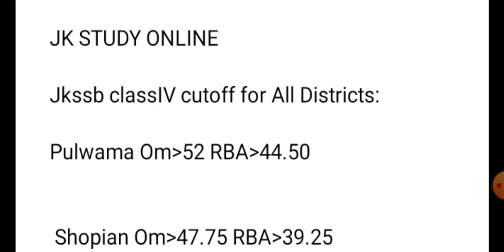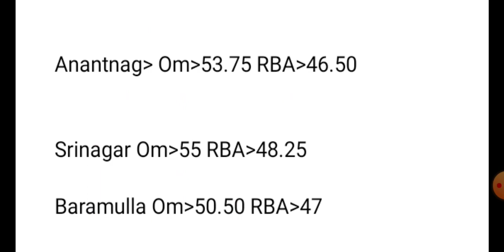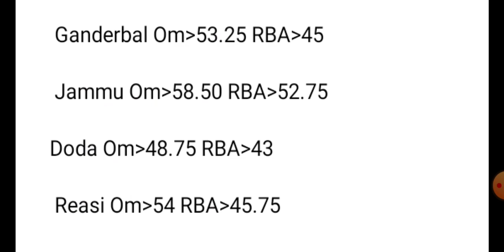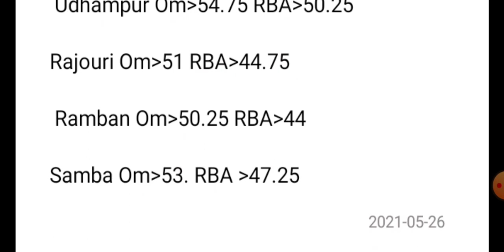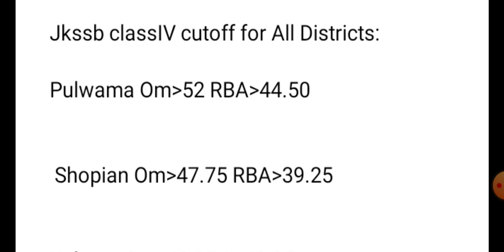JKSSB class 4 cutoff district wise Official Analysis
jkssb class 4 result